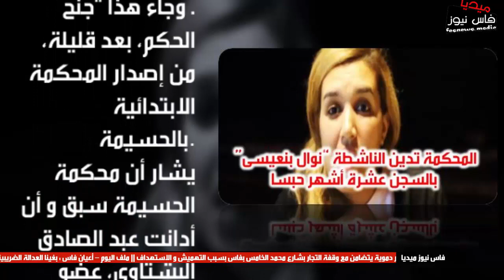المحكمة تدين الناشطة “نوال بنعيسى” بالسجن عشرة أشهر حبسا